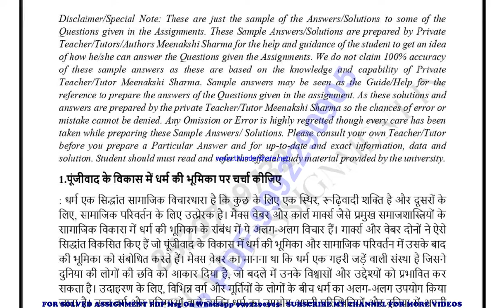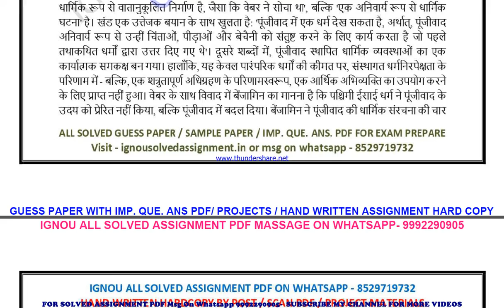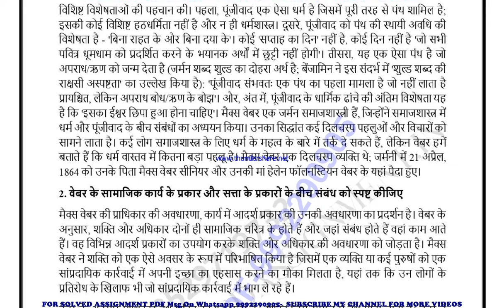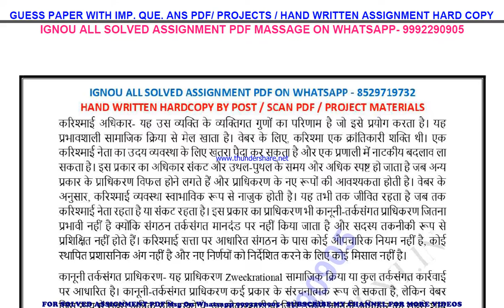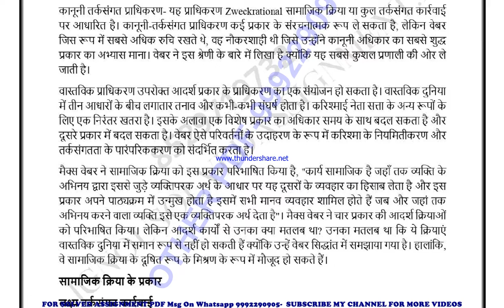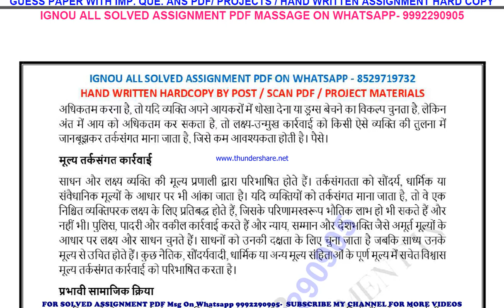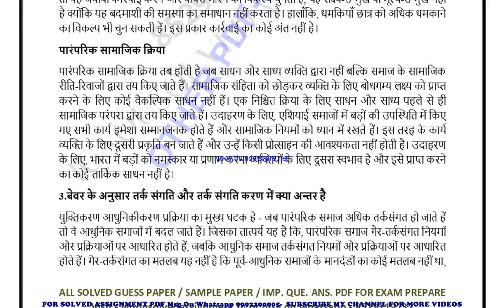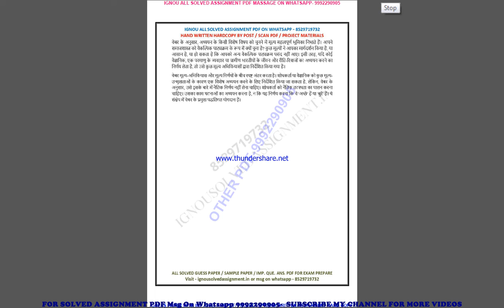bsoc 111 solved assignment 2022-23 in hindi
price-
bag-30rs

bsoc 111 solved assignment in hindi,
bsoc 111 solved assignment in hindi 2022-23 ,
 bsoc 111 solved assignment free 2023,
bsoc 111 in hindi solved assignment 2023,